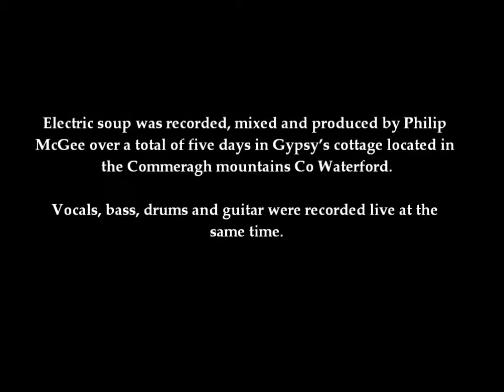CBC : Making Electric Soup [Part 1 of 2]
Short video chronicling the making of our debut album "Electric Soup"